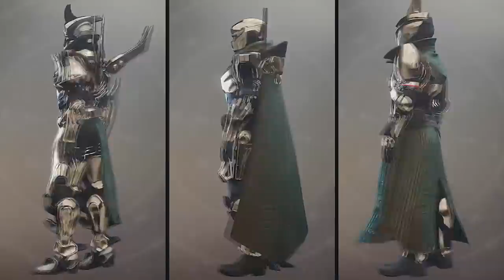[DESTINY 2] TOUTES LES NOUVELLES ARMURES - BASTION DES OMBRES